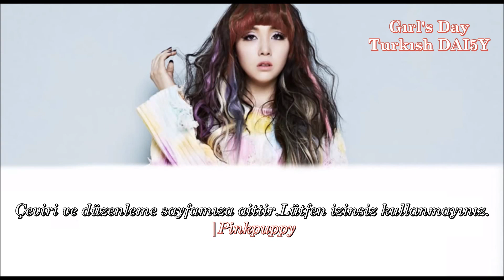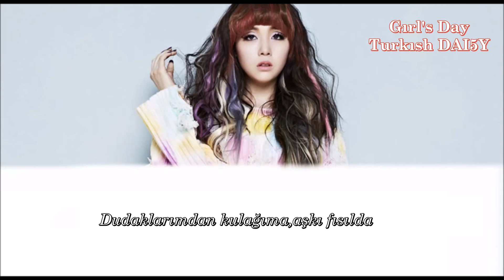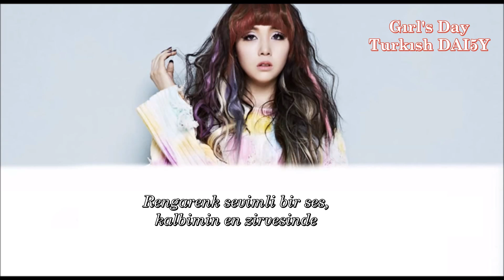Minah (민아 ) ''Colourful '' Türkçe Altyazılı.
|Pinkpuppy